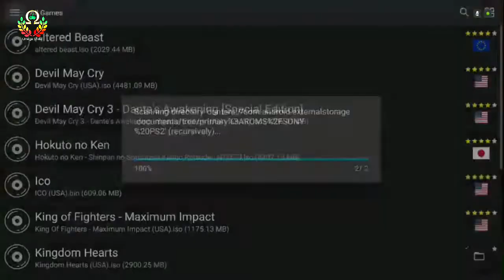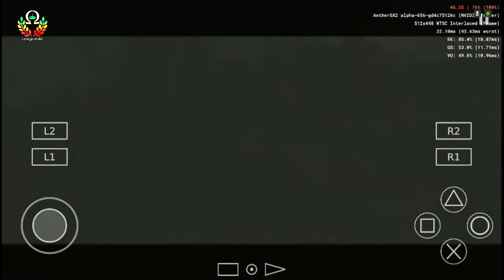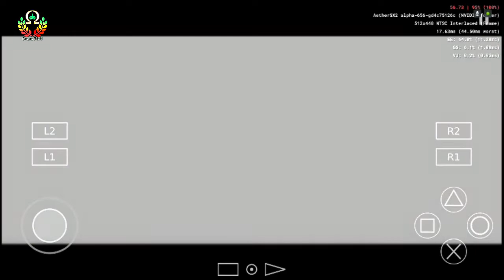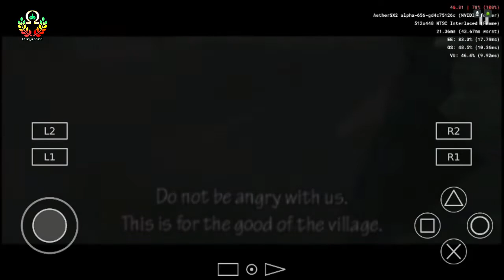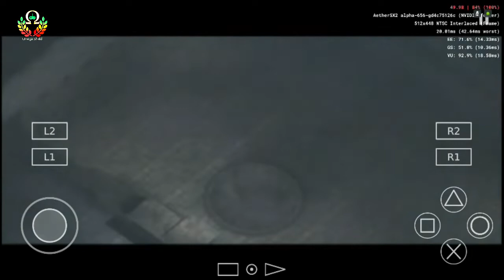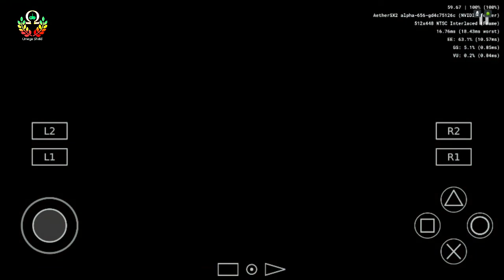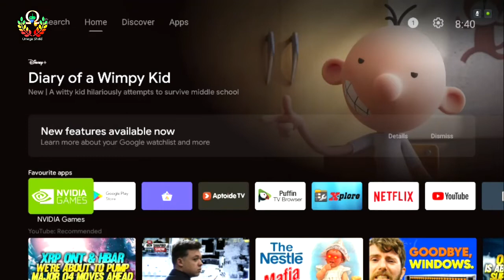AetherSX2 Alpha-654 - Ps2 Emu | Shield TV | ICO | Tegra X1 | Playable | Test 1